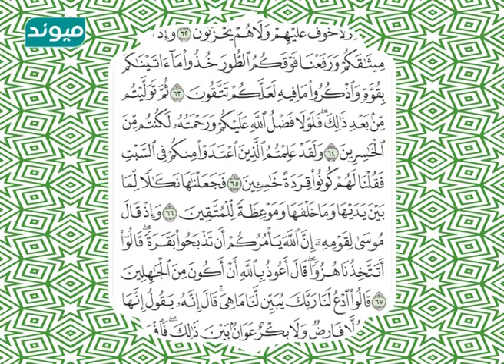Bayan Quran Ep 74 ( رادیو تلویزیون میوند ( باقیمانده ترجمه و تفسیر سوره بقره آیت 64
Write to Ulfat Ubaid Nezami